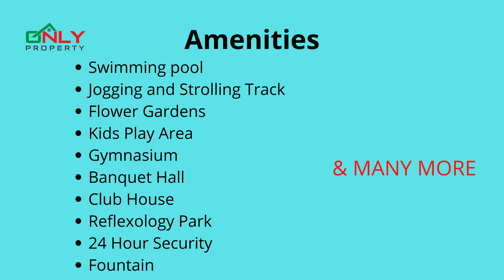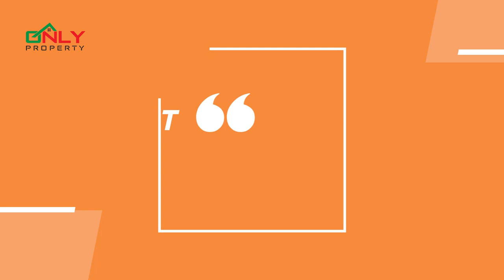See What Makes Shreekhetra Greenwood Khandagiri So Special!" Luxury Towers at Bhubaneswar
Shreekhetra Greenwood is one of the residential developments by Sri Jagannath Promoters and builders, situated in Aiginia, Bhubaneswar. An IGBC re-certified gold rated green building buildings real estate project, made up of five innovative towers commanding the skyline along with a huge community center like no other.

Apartment is north Facing  on 7th Floor Out of 14th Floor

Price 1.3cr including Parking ,GST, Society , 1 Year Maintaince, Labour CESS

RERA NUMBER- MP/19/2018/00108

Amenities

3 Lift In Each Bldg
Club House
Swimming Pool
Gymnasium
Reserved Parking
Water Storage
Visitor Parking
Intercom Facility
Banquet Hall
Cafeteria/Food Court
Jogging and Strolling Track
Outdoor Tennis Courts
Fountain

The project offers 2BHK and 3BHK apartments at very competitive and cost-effective price. It is organized well and is designed with all modern facilities.
With Its luscious nature, green open space and lavish landscaped gardens. Greenwood offers array of natural appeal and enjoyment options for the whole family to share and enjoy. In addition to all kinds of contemporary facilities, the structure of the project embraces nature in such harmonious. In such good way that you will never feel to stay away from the environment. The notable features around the structures.